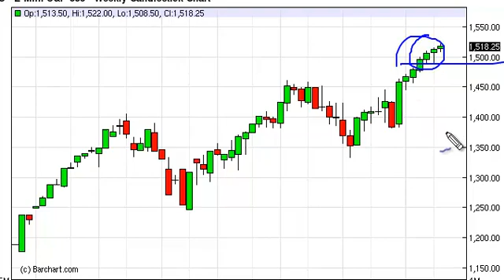S&P 500 Index forecast for the week of February 18, 2013, Technical Analysis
- February 18, 2013 index weekly technical analysis for the S&P 500 INDEX.Find more information about Forex and Commodities News